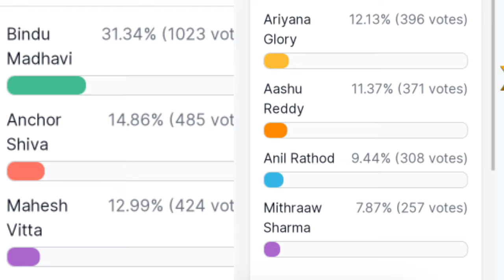Bigg Boss non stop fifth week voting results | Biggboss ott telugu 5th week voting polls results |BB